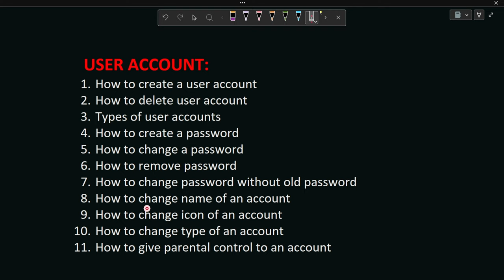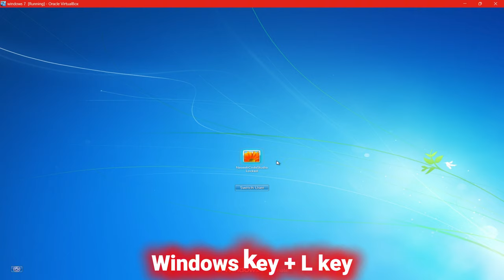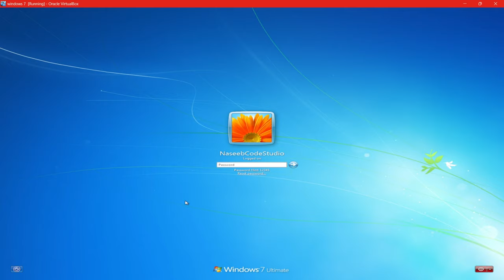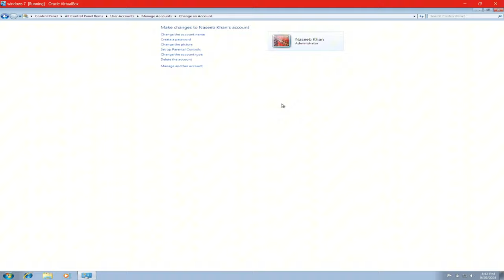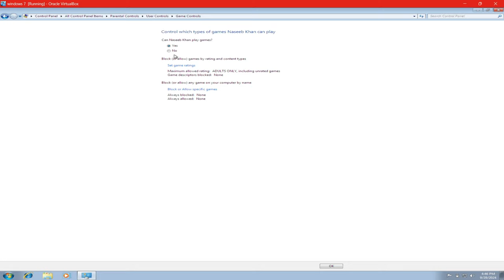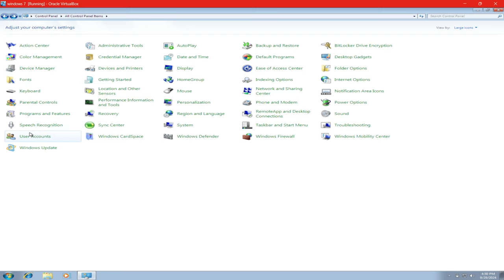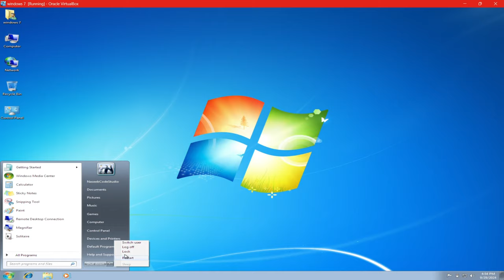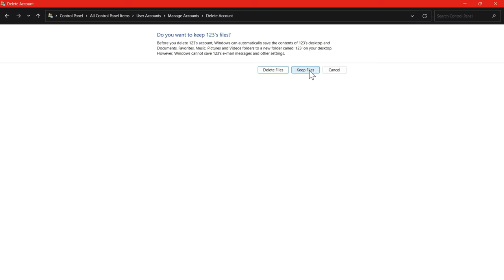Complete Guide to User Accounts and Passwords on PC/Laptop | Manage & Secure Your User Account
Want to learn how to manage user accounts on your PC or laptop? This video covers everything you need to know about user accounts. Learn the different types of user accounts like administrator accounts and standard user accounts, and understand how parental controls work to protect your device.

We'll walk you through the step-by-step process of creating a new user account, deleting a user account, and changing the account type on your computer. You'll also discover how to set up a password for a user account, remove a password, and change a password for both PC and laptop. Struggling with password management? Learn how to easily handle your PC password changes, remove passwords, or set up a strong password to protect your system.

In this video, we’ll show you how to personalize your account by changing the user account name and user account icon, as well as how to quickly switch between user accounts using shortcut keys. Learn how to manage the User Account Control (UAC) settings to control notifications and permissions for different accounts on your device.

By the end of this guide, you’ll be able to manage another user account, set up restrictions for standard users, and optimize your system’s security. Perfect for users looking to enhance their knowledge of PC user accounts, password management, and system control settings